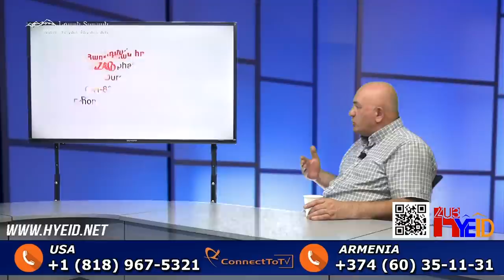Նեմեսիս-2 կլինի․ թող իշխանություններն իմանան՝ իրենք տանում են նրան, որ իրենց տան մուտքերում վերացվեն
Նոյյան Տապան. «Քննարկում». Հյուր՝ Համահայկական Ազգային Համաձայնություն շարժման անդամ, ֆիզ․ մաթ․ գիտ․ դոկտոր Աշոտ Գևորգյան